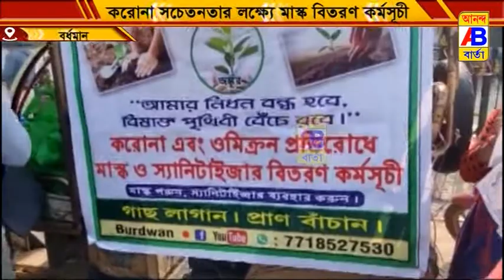একটি বেসরকারী স্বেচ্ছাসেবী সংগঠনের পক্ষ থেকে মাক্স এবং একটি লিফলেট বিতরণ করে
একটি বেসরকারী স্বেচ্ছাসেবী সংগঠনের পক্ষ থেকে বর্ধমান কার্জন গেট চত্বরে মাক্স এবং একটি লিফলেট বিতরণ করে